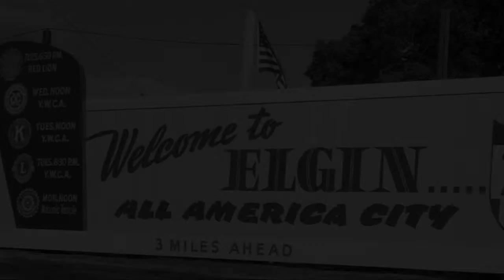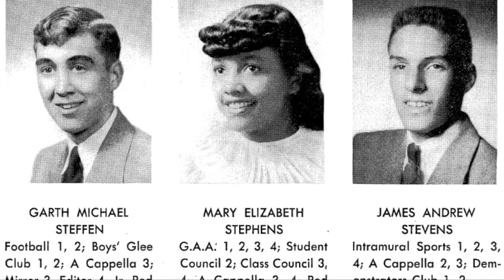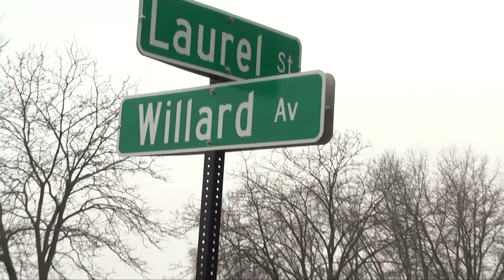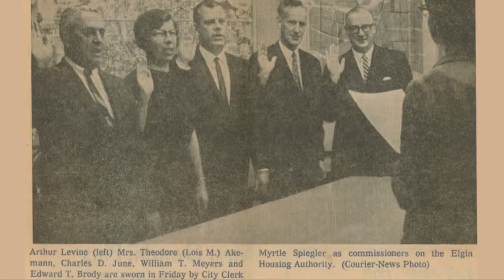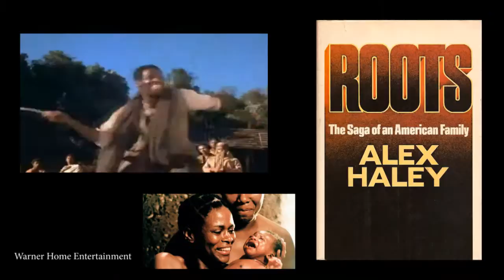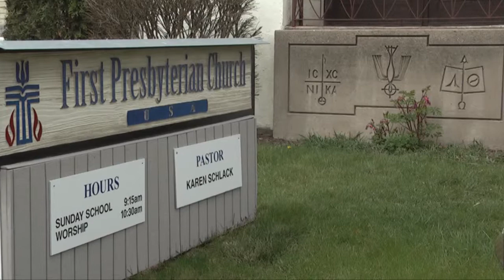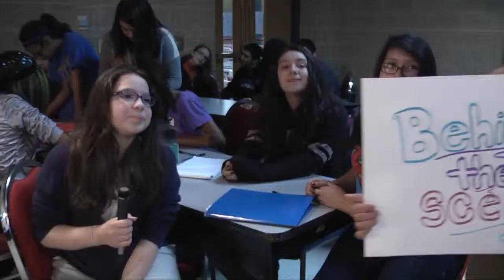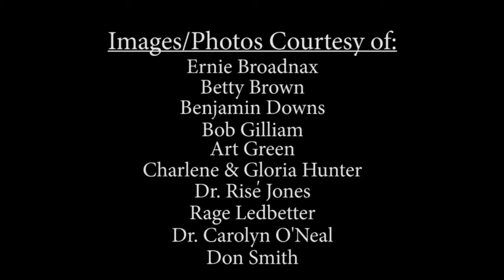Project 2-3-1 - ACT 3: One City. The Story of Elgin's African American Heritage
To celebrate Black History Month 2019, the Elgin History Museum’s documentary, Project 2-3-1: Two Boxcars, Three Blocks, One City: A Story of Elgin’s African American Heritage will be rolled out on YouTube. Act 1 was released on February 2nd and is available to view on our channel. Act 2 was released on February 15th , and this is the final video, Act 3.

The 75-minute documentary contains extensive interviews, many never seen photos and in-depth histories that will bring to life the story of Elgin’s African American Heritage.

This act ends the story with interviews on how Elgin’s African American community stood up against the Ku Klux Klan in the 1920s, and spoke up against injustice with groups such as the Colored Voters Union League formed in 1884, the Elgin Colored Progressive Club in 1924 and the local NAACP in 1920. The community exercised their civic rights fighting racism at home and serving valiantly in every conflict from the Civil War to today.

The video can be live-streamed to schools, churches, and community organizations to start a discussion on African American history, social justice, and civil rights.

The DVD is for sale on our website for $15.